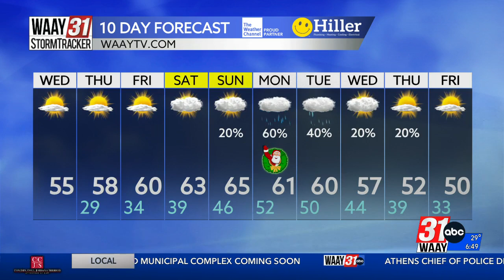Carson's Wednesday Morning Forecast 12/20